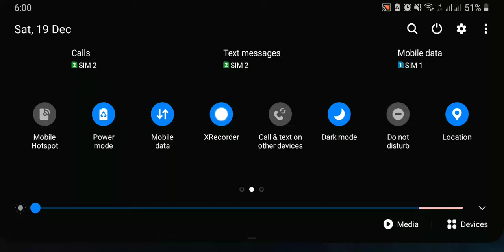Mobile Legends End of Season 18